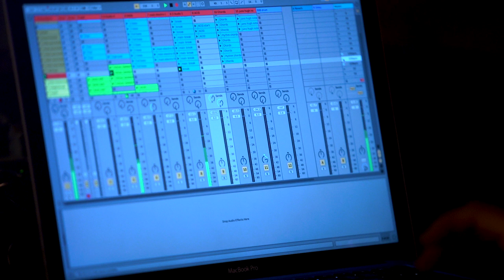Generali Minerali Live @ Pandemic Tbilisi | თბილისი პანდემია (GR Music)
Place: Tbilisi, Heroes Square | გმირთა მოედანი
Artist: Dj, Producer - Generali Minerali (Giorgi Jincharadze)
GR presents a  musical platform - GRmusic, whose purpose is to share Georgia's unique historical places, cultural heritage sites with Electronic music.
Travel through Georgia's past and present, time and space. Discover, explore, learn and keep in mind.
Listen to the echo of our history - in local artists' live sets.

GR გთავაზობთ მუსიკალურ პლატფორმას GRMusic, რომლის მიზანია საქართველოს უნიკალური ისტორიული ადგილების და კულტურული მემკვიდრეობის ძეგლების გაცნობა ელექტრონული მუსიკის თანხლებით.
იმოგზაურე საქართველოს წარსულსა და აწმყოში, დროსა და სივრცეში. აღმოაჩინე, შეიმეცნე და დაიმახსოვრე.
მოუსმინე ჩვენი ისტორიის ექოს - ადგილობრივი არტისტების ცოცხალ სეტებში.

Credits:
Executive Producer: Tamaz Orashvili
Film directed by: Giorgi Dekanoidze
Drone Pilot: Levan Abuladze
Cameramen: Amiran Gogidze, Vano Khvadagiani
Mastered by George Maghlaperidze
Post Production: Giorgi Dekanoidze